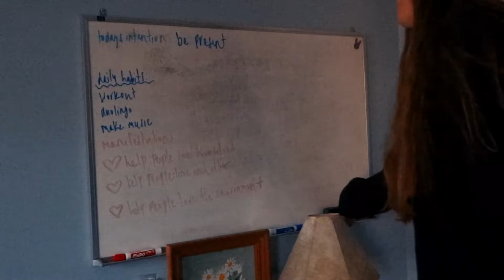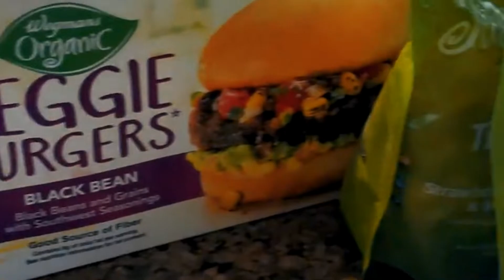a day in the life of a twitch streamer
hello! i can't believe this is my first 'day in the life' vlog i've filmed in so long...this is a pretty normal day in my life for the gloomy winter season. on this day particularly, i was hosting my monthly charity event called 'stoned streamers' and working on producing my next album...among a few other activities. hope you enjoy the video!
much love,
elise

00:00 self care
0:01:55 intro
0:02:35 breakfast
0:03:40 getting ready for the day
0:04:25 morning stream
0:07:50 lunch
0:08:06 business agenda
0:11:11 song request
0:13:00 grocery run
0:14:40 producing next album
0:16:05 business agenda pt 2
0:18:15 night stream
0:21:22 outro
0:22:34 bloopers